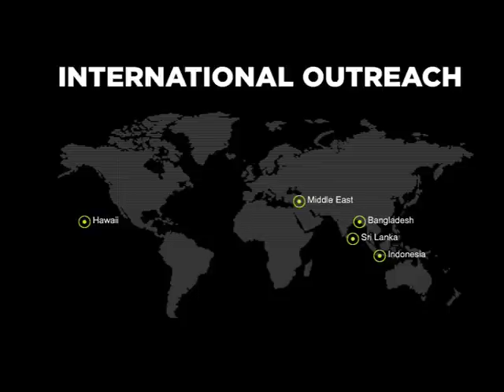Surfing The Nations - Kristoffer Svenberg (project)